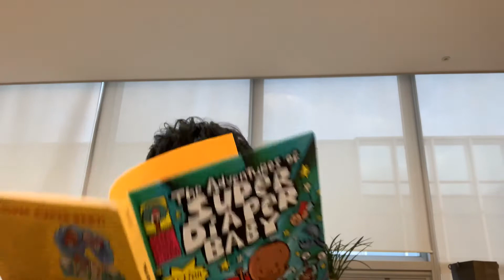Gael;s Book reading super diaper baby